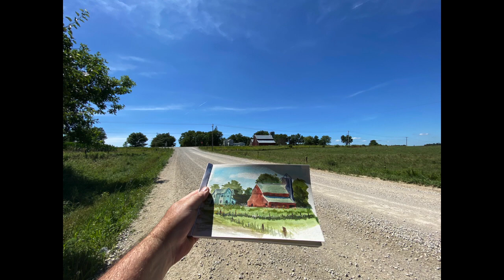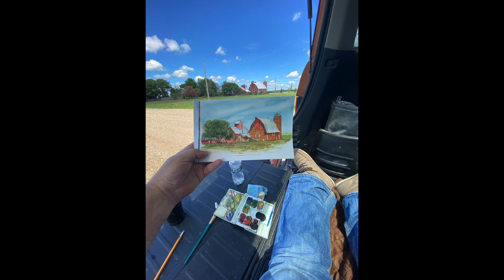Watercolor Field Study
I'm a studio oil painter but also paint outdoor field studies.
You can find all my work at: MichaelWilsonArt.com.